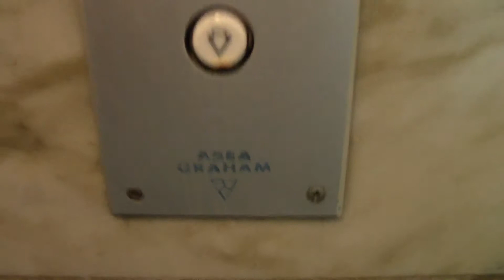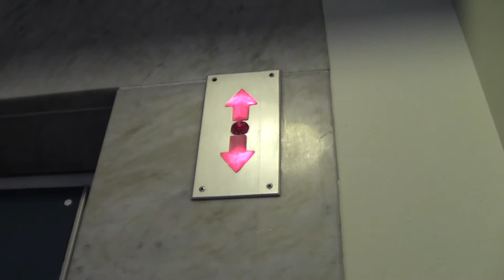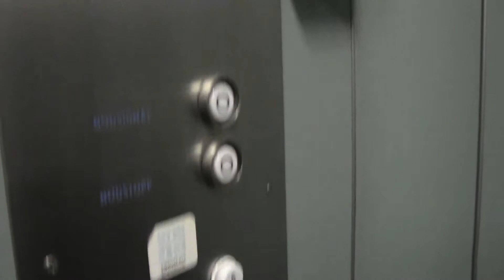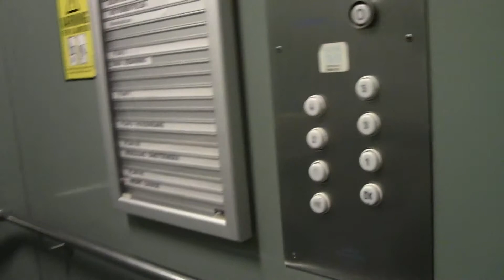ASEA Graham Traction elevator @ Nygatan 15, Örnsköldsvik, Sweden.